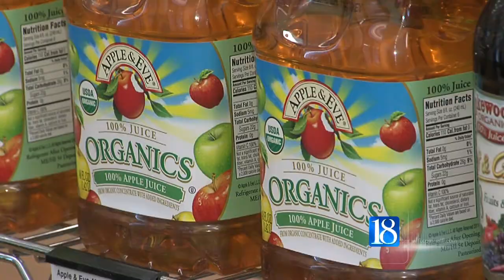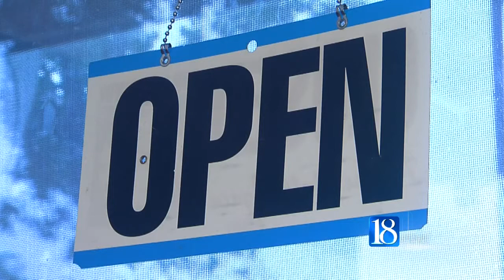City Foods Expansion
A Downtown Lafayette grocery store is expanding its menu to customers .. after it recently moved and expanded its space.